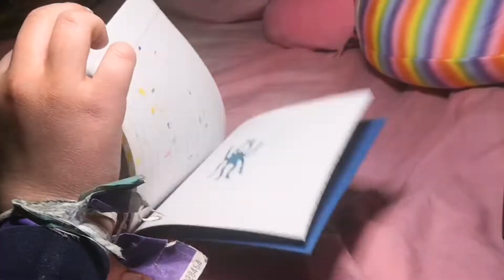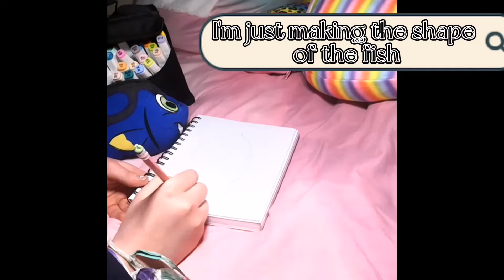drawing a fish